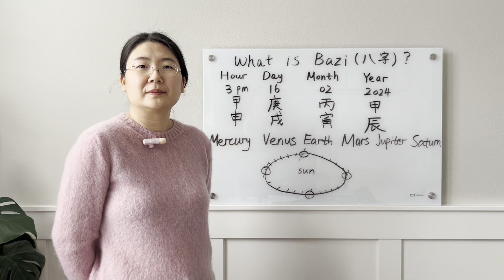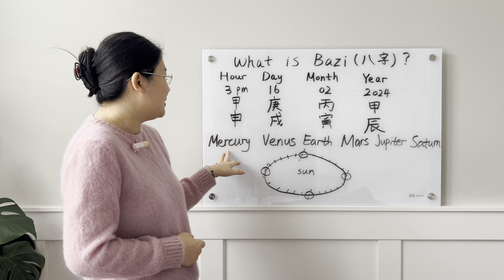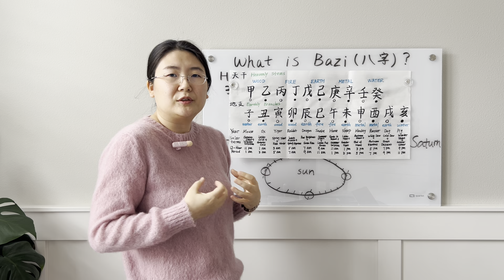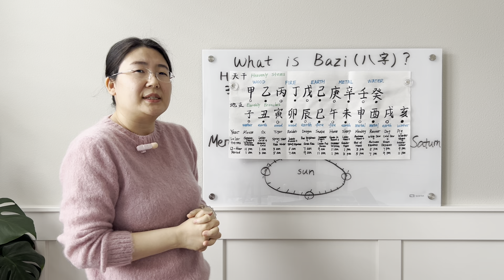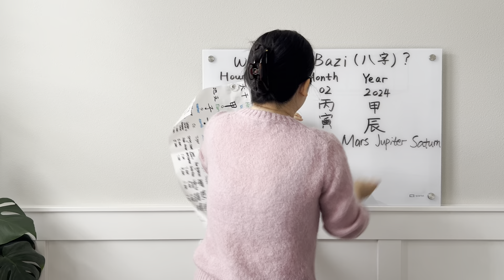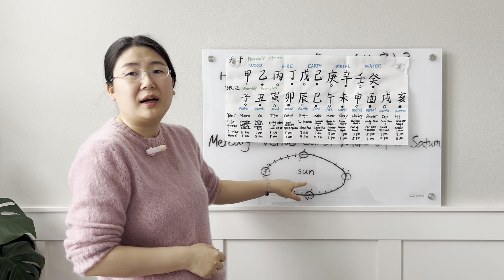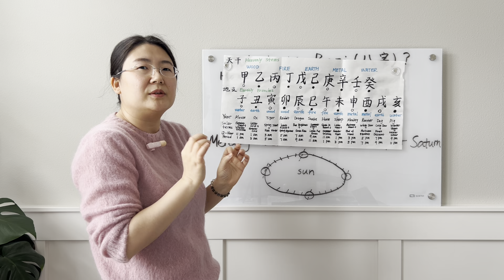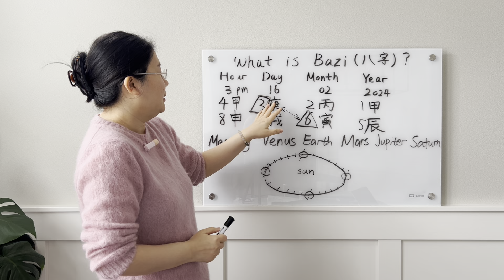1.1 What is BaZi?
Life Tips by Ning gives a foundational explanation of the BaZi life analysis tool.  English-speakers can get a peek into how a person's BaZi chart is created.